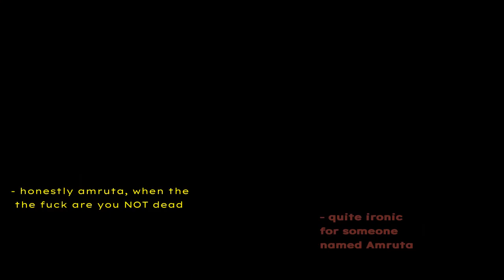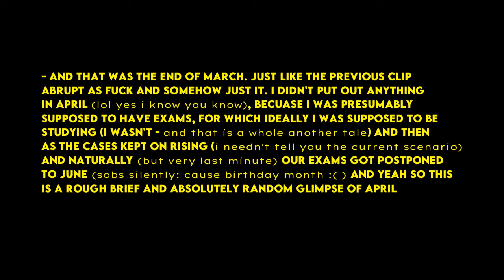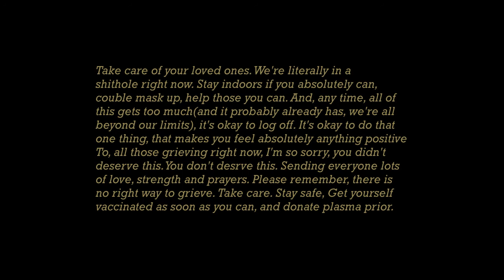vlog 03. elephant in the room🙃💀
look who's back from the dead! I need not spell out what is going out there with the crisis in the country. It's very much here and it's infiltrated the depths, there's no denying that. Sadly, though, at some point or the other, it has gotten personal for most of us and my heart goes out to anyone who's suffering or grieving right now. I am so so so so sorry. Nobody deserves this. Y'all are doing the best that you can. Sending virtual hugs to everyone watching. Stay indoors as much as you and if you're to step out, double mask up. Get the goddamn vaccine and help anyone you can. And most importantly, it's okay to take time off of this and do something that makes you feel nice. It's okay. Sending loads of love